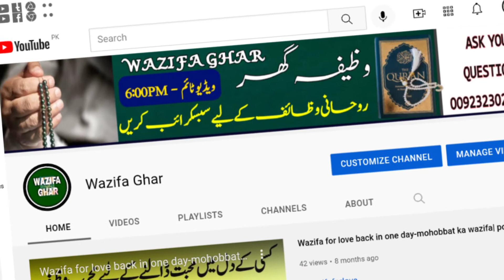Kisi ko apne dil se nikalne ka wazifa | dobara zindagi bhar oski yaad na aye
ishq ko khatam karne ka wazifa,
wazifa for remove love,

  more